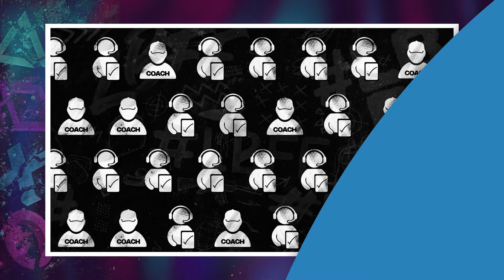GARENA FREE FIRE - MODOS DO JOGO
Free Fire é um jogo eletrônico mobile de ação-aventura do gênero battle royale, desenvolvido pela desenvolvedora vietnamita 111dots Studio e publicado pela Garena. O jogo obteve um beta aberto em novembro de 2017 e foi lançado oficialmente para Android de iOS em 4 de dezembro de 2017.

Edição: Tauan Cruz
Apresentação: Rodrigo Oliveira